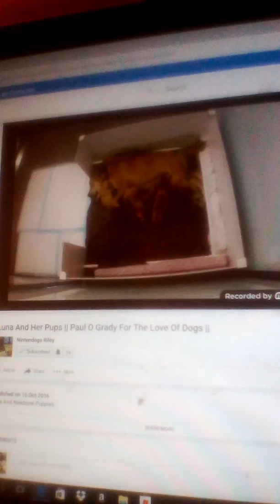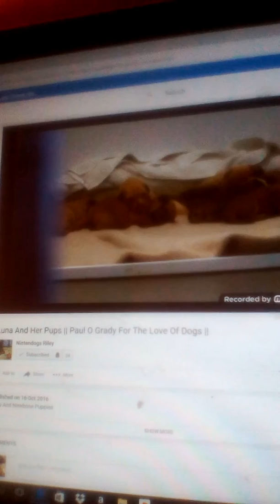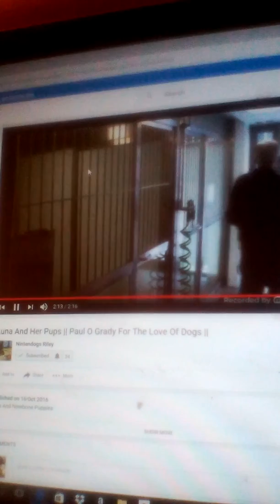Iurna the and dog and dog